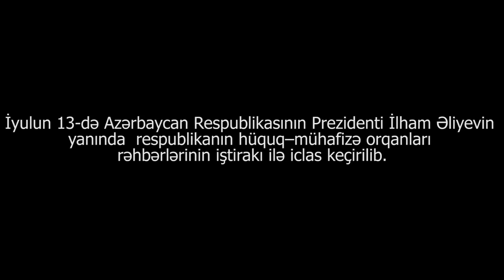"Bu terror aktını törədənlər müsəlman deyillər"-İlham Əliyev Gəncə hadisələri haqqında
Iyulun 13-də Azərbaycan Respublikasının Prezidenti İlham Əliyevin yanında respublikanın hüquq-mühafizə orqanları rəhbərlərinin iştirakı ilə iclas keçirilib. İlham Əliyev Gəncə hadisələri ilə bağlı danışaraq bildirib ki, "Bu bir terror aktıdır və dövlətimizə qarşı təşkil edilib. Bu cinayəti törədənlər müsəlman deyillər. Cinayətkarlar və onların arxasında dayananlar öz istəklərinə çata bilməyəcəklər".